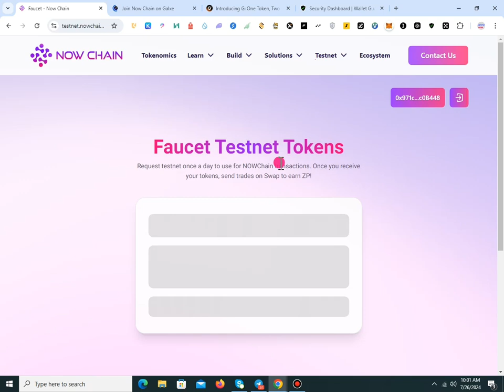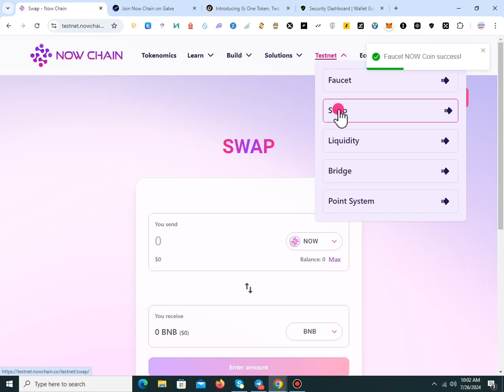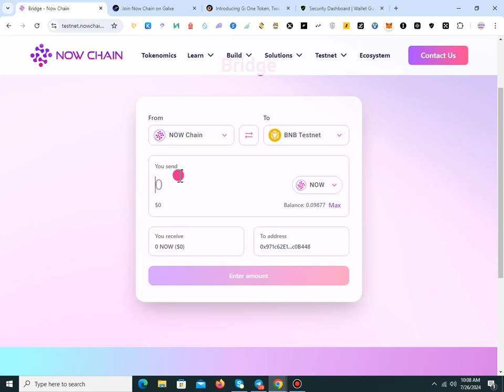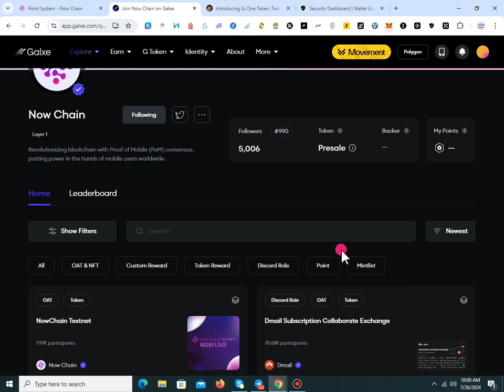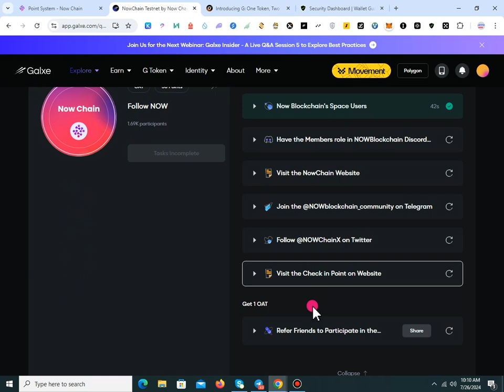500$ New Chain Testnet Airdrop -Collect Points To get Airdrop -Don't Miss No Investment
Retroactive: Hunt retroactive with the Now Chain testnet

🐔 Tasks :
🔴 Airdrop link:

🔴 Connect EVM wallet

🔴 Check in every day

🔴 Click on the word "Testnet" ➡️ Select "Faucet" ➡️ Claim Faucet all tokens in the faucet

🔴 Swap , Add LP, Bridge

🔴 Do all the tasks that can be done

🔴 Done